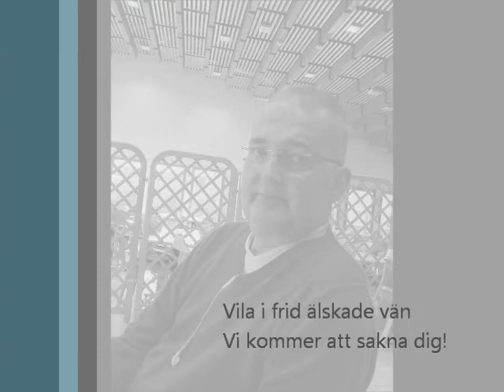Peter Lohman.wmv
Till minne av dig min vän!